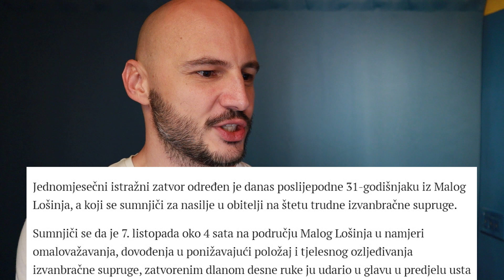Najbolji primjer iščašene komunikacije!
UPOZORENJE: Sadržaj može imati eksplicitne izjave te bilo kakvo korištenje i/ili kopiranje sadržaja nije dopušteno bez pismenog dopuštenja autora.